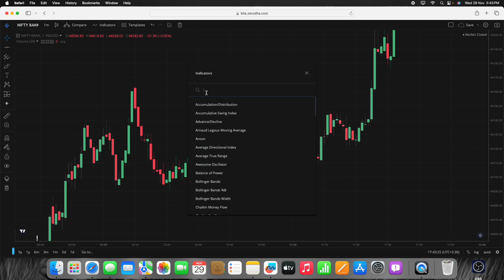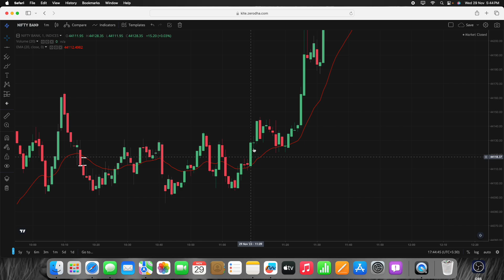100% ACCURACY SCALPING STRATEGY || Scalping करे Easy तरीके से | @artofoptionlearning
100% ACCURACY SCALPING STRATEGY || Scalping करे Easy तरीके से | ‎@artofoptionlearning